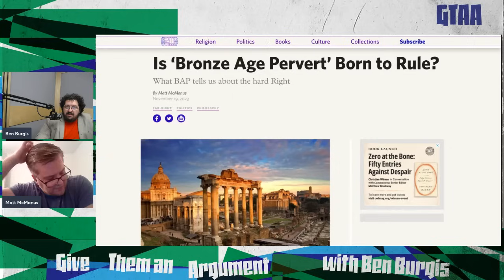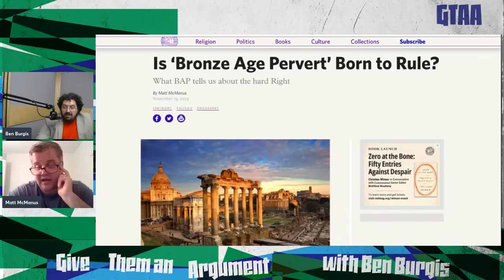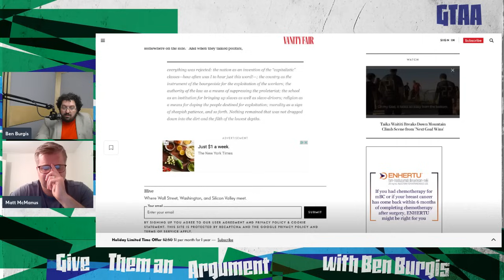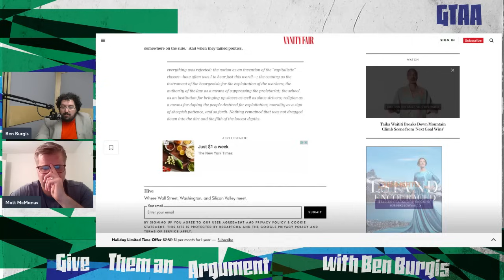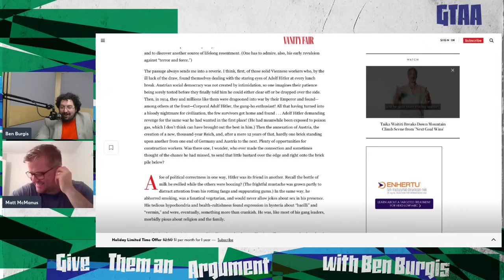The Bronze Age Pervert is a Dunce (ft. Matt McManus) (NEW)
Ben interviews Matt about his recent article "Is Bronze Age Pervert Born to Rule," about the conservative writer who is considered part of the new "Nietzschean Right."

Follow Matt on Twitter: @MattPolProf